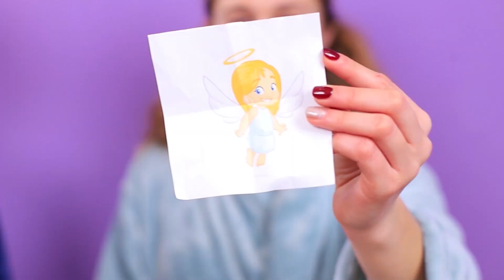13 Astuces Beauté Faciles / Idées De Coiffures Et Maquillages Pour La Saint Valentin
Besoin d'un look parfait pour la Saint-Valentin ? On va t'aider! Avec nos maquillages et nos coiffures, tu seras la plus belle !

Matériel :
• Éponge
• Image imprimée des lèvres
• Marqueur
• Ciseaux
• Rouleau de peinture
• Vernis acrylique
• Paillettes
• Papier mousse
• Pince à cheveux
• Pistolet à colle
• Strass
• Baguettes
• Peinture acrylique
• Serre-tête
• Épingles à cheveux
• Plumes
• Pâte à modeler
• Vernis à ongles transparent